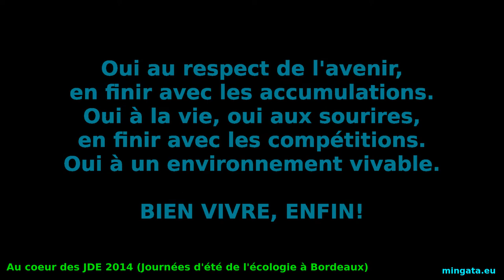JDE 2014 J-2, Vamos a Bordeaux!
Au coeur des JDE 2014 (Journées d'été de l'écologie à Bordeaux)
J-2, Vamos a Bordeaux